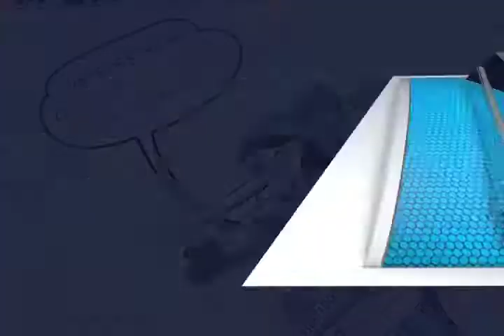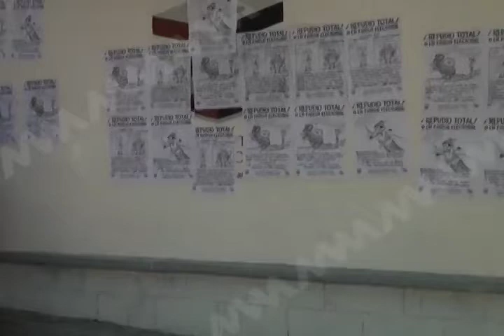VIRGINIA OPINION HENESTROZA FT